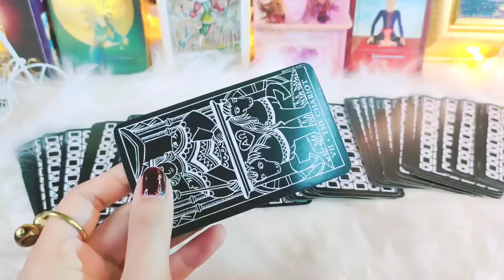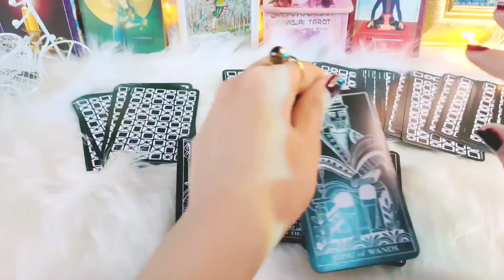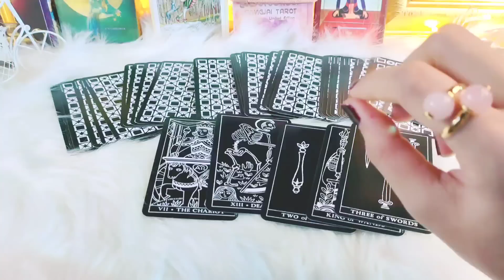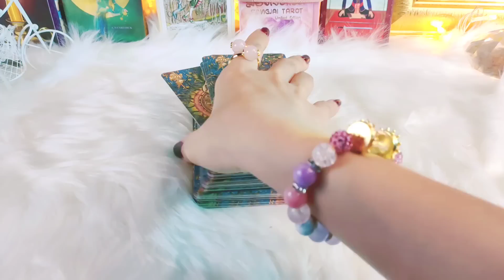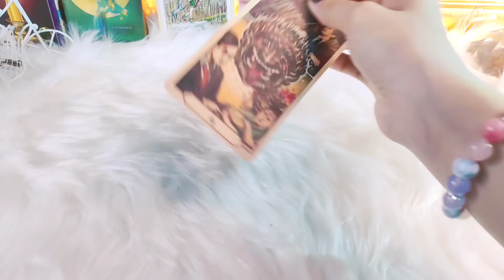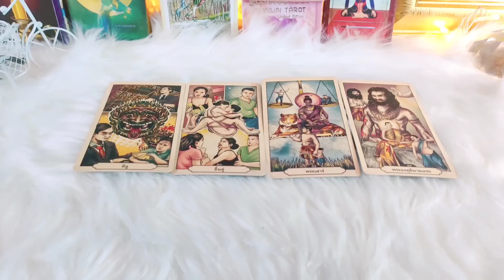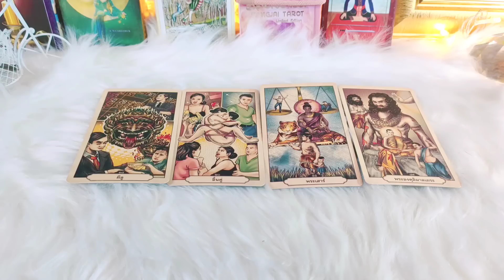Random บุญที่ทำกรรมที่สร้างจะนำพาคุณไปเจอเรื่องดีๆใด#2324 #6395